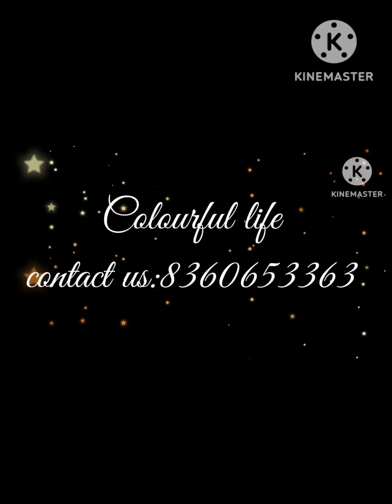If you want this then contact us:8360653363. Beautiful painting 🎨🖌️ oil painting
oil painting